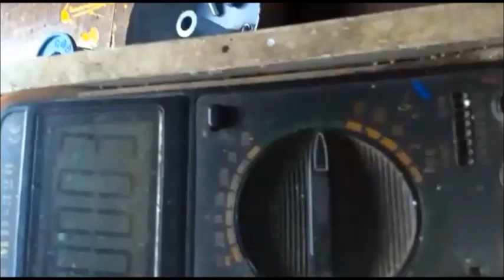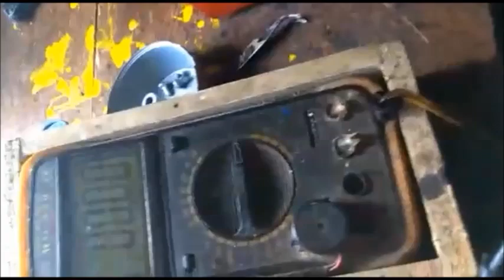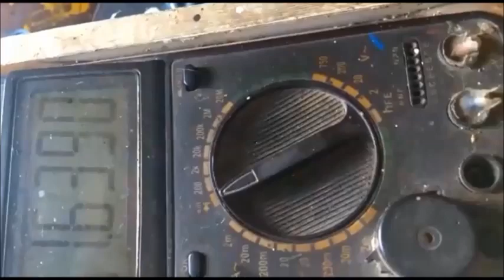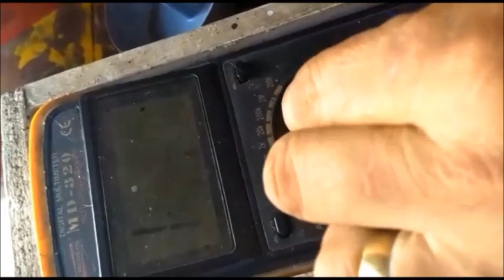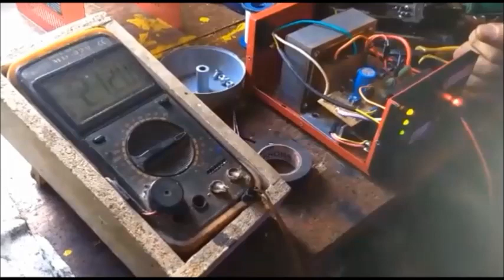COMO CONSERTA CARREGADOR DE BATERIA AUTOMOTIVO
Carregador de bateria automotivo  não funcionava, estava com trilha rompida.
Refizemos a trilha e o carregador voltou a funcionar.